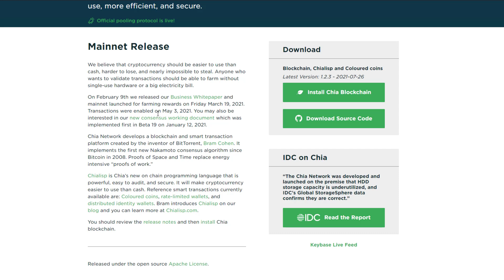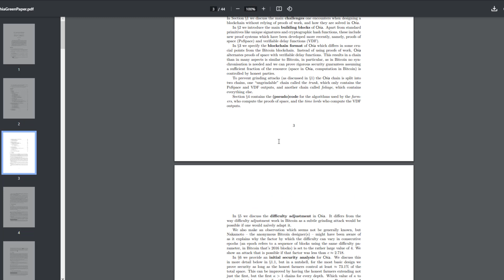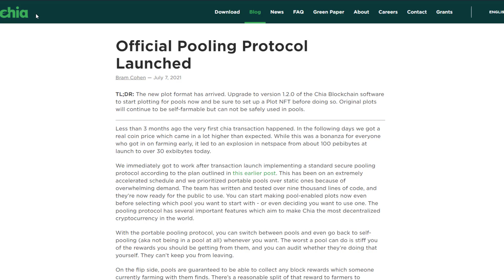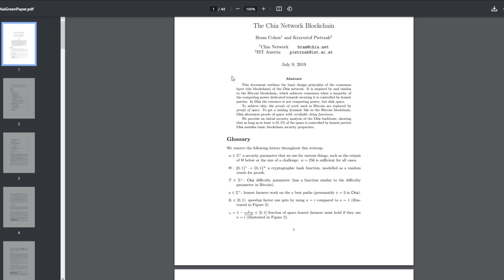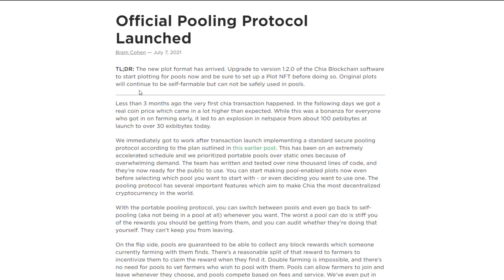Chia Network - A new blockchain and smart transaction platform (RU)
You can check my channel about for my other contact

* My videos do not financial investment advice *